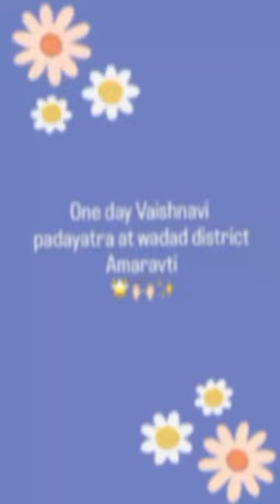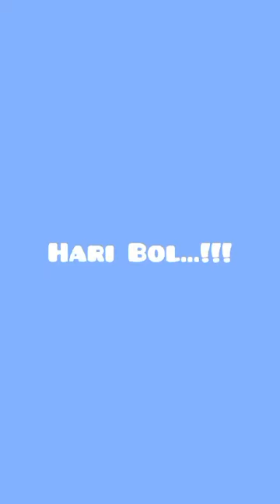One day Vaishnavi Padayatra at Wadad District Amaravti